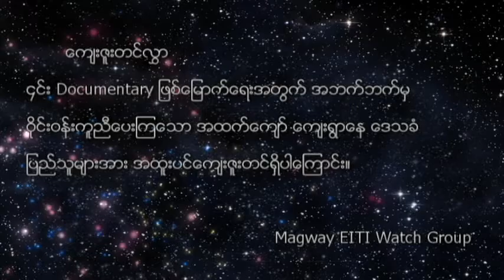SINOPEC Seismic Impact in Magway Region, Myanmar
During 2012, March, SINOPEC Oil and Gas Company performed seismic activities at the Pon and Pon Nyar mountain location near the upper kyaw village, Htelin township, Magway Division. The dynamite explosion for seismic survey effected  mountain cracking and land sliding. Local residents faced disappearence of 100 acres of their vegetation land. Moreover, they losses the valuable mature crops, their ox and cows. Nowadays, frequent land sliding is still happening.